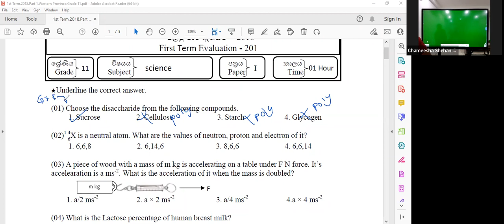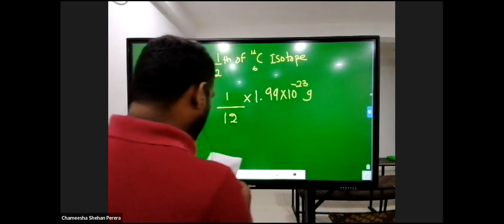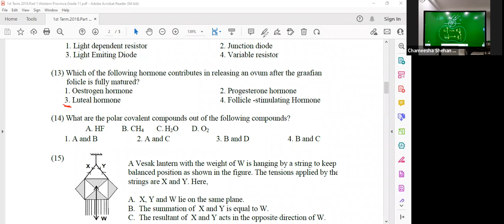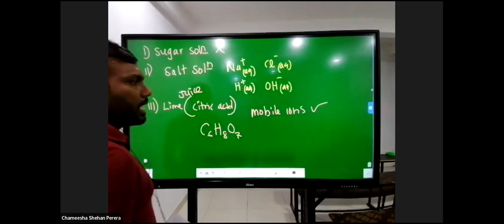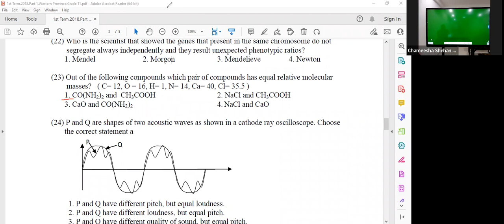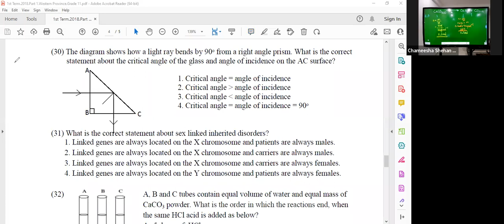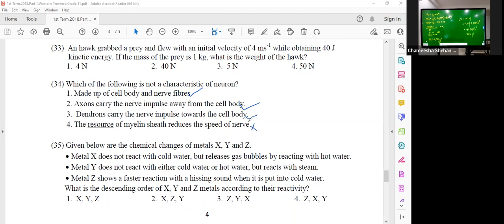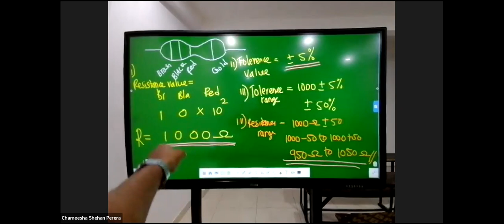1st Term Test I Western Province I 2018 I MCQ Discussion